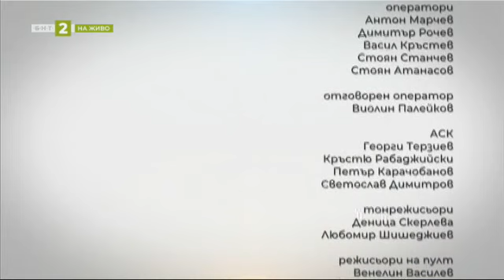Започва Международният фестивал за театър и съвременен танц „Черната кутия“, Линия култура - 26.5.22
01:33 Къщата за музикални вълшебства „Дивизи“ с награда „Пловдив“ в раздел музика за концерта „Приказки в оркестъра“.
08:30 Пловдивският драматичен театър с три награди „Аскеер“.

09:08 Започва Международният фестивал за театър и съвременен танц „Черната кутия“.

17:10 Филмът „Занаяти по наследство“ – положителен поглед към квартал „Столипиново“.

19:20 Премиерата на мюзикъла “Слава“ - основен акцент в програмата Графити Opera Open за млада публика.